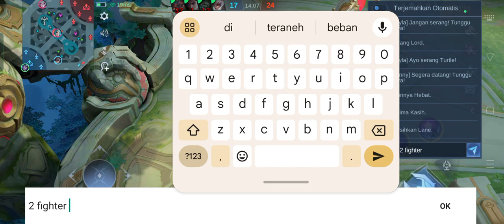mythic rank random defeat dark sistem moonton pakai Zhask kalah